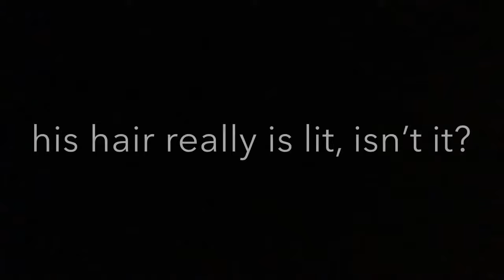my secret shrine of lui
just a meme

Credit to the Beyblade Burst Wiki for the pictures though.

lui is still looking for the oreos and shu gets mad because lui always eats the entire box and leaves shu nothing hah get it no? ok bye